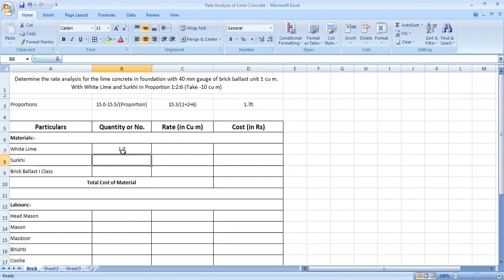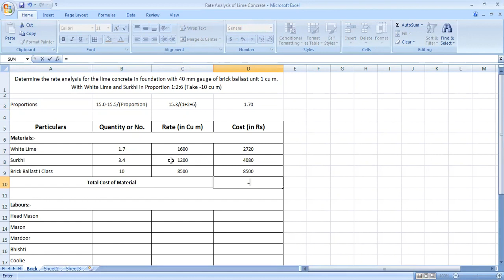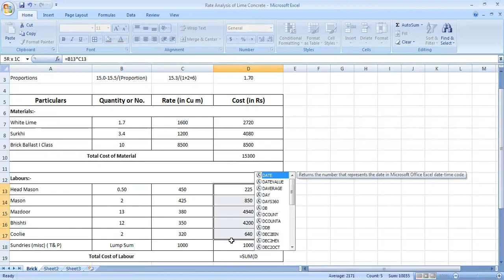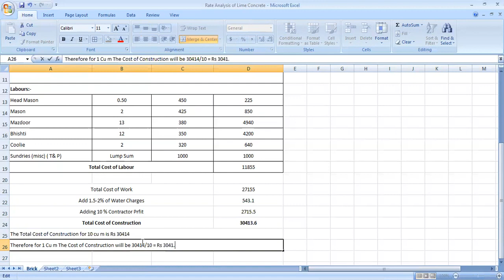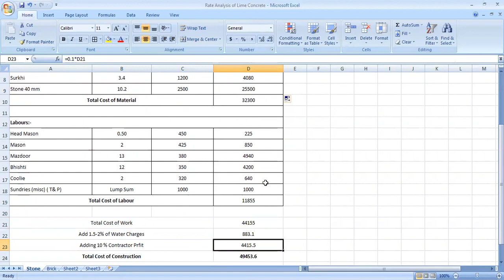Lime Concrete in foundation|| Rate Analysis || Lecture 15 || QSC || Estimation || Aditya Agrawal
Rate Analysis: The process of determining rate of any work in Civil Engineering project like earthwork, concrete work, brickwork, plastering, painting etc. is known as Analysis of Rates or simply Rate Analysis.
The rates of these works further help in determining cost of particular work and in turn cost of the project.

In this video the Calculation of Lime concrete is carried out which is solved in the questions of long wall and short wall numericals.

"Determine the rate analysis for the lime concrete in foundation with 40 mm gauge of brick ballast unit 1 cu m.
1) With White Lime and Surkhi in Proportion 1:2:6"

Thanks & Regards
Prof. Aditya Agrawal